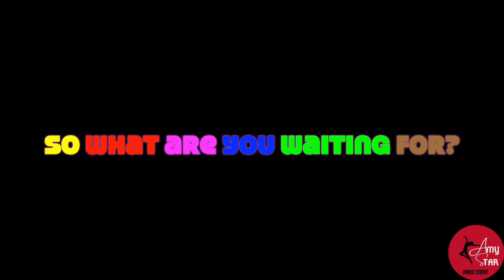𝗤𝗨𝗔𝗥𝗔𝗡𝗧𝗜𝗡𝗘 BEST 𝗟𝗜𝗧𝗧𝗟𝗘 𝗠𝗜𝗦𝗦 𝗔𝗡𝗗 𝗠𝗔𝗦𝗧𝗘𝗥 "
HELLO

      🅼🅾🅼🆂 and 🅳A🅳🆂

ᗩᖇE YOᑌᖇ ᑕᕼIᒪᗪ TᗩᒪEᑎTEᗪ ᗩᑎᗪ YOᑌ ᗯᗩᑎT TᕼEᗰ TO EᑎᒍOY TᕼIS ᗰOᑎSOOᑎ ᗯITᕼ TᕼIS ᗩᗰᗩᘔIᑎG OᑭᑭOᖇTᑌᑎITY

          𝗣𝗔𝗬 𝗔𝗧𝗧𝗘𝗡𝗧𝗜𝗢𝗡

           𝗖𝗼𝗺𝗶𝗻𝗴 𝘂𝗽 𝘄𝗶𝘁𝗵
𝗤𝗨𝗔𝗥𝗔𝗡𝗧𝗜𝗡𝗘 BEST 𝗟𝗜𝗧𝗧𝗟𝗘

      𝗠𝗜𝗦𝗦 𝗔𝗡𝗗 𝗠𝗔𝗦𝗧𝗘𝗥 "

𝑴𝒂𝒌𝒆 𝒕𝒉𝒊𝒔 𝑴𝒐𝒏𝒔𝒐𝒐𝒏 𝒎𝒐𝒓𝒆 𝑺𝒑𝒆𝒄𝒊𝒂𝒍 𝒘𝒊𝒕𝒉 𝒚𝒐𝒖𝒓 𝑲𝒊𝒅𝒔 𝒂𝒏𝒅 𝑳𝒆𝒕’𝒔 𝒃𝒓𝒊𝒏𝒈 𝒐𝒖𝒕 𝒕𝒉𝒆𝒎 𝒕𝒐 𝒃𝒆 𝒏𝒐𝒕𝒊𝒄𝒆𝒅 𝒃𝒚 𝒕𝒉𝒆 𝑾𝒐𝒓𝒍𝒅.

The registration will open from 10 july till 25 july.

Entry Charges- 250 🅸🅽🆁

𝑬𝒂𝒓𝒍𝒚 𝒃𝒊𝒓𝒅 𝒈𝒆𝒕𝒔 𝒅𝒊𝒔𝒄𝒐𝒖𝒏𝒕
Valid Till 15July
𝑯𝑼𝑹𝑹𝒀 𝑼𝑷!